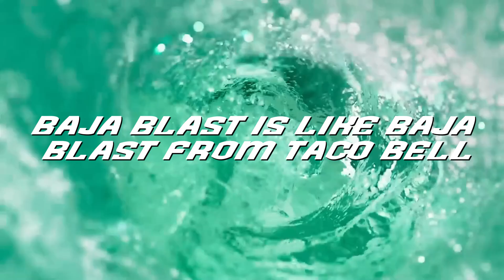Baja Blast the song